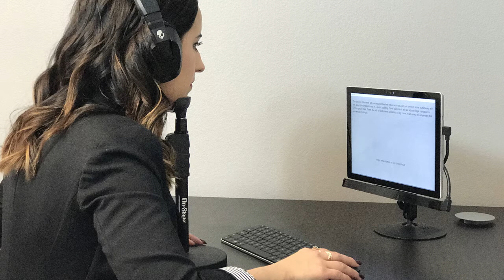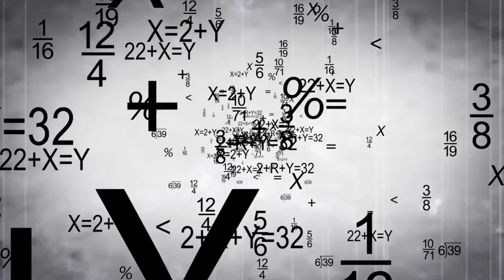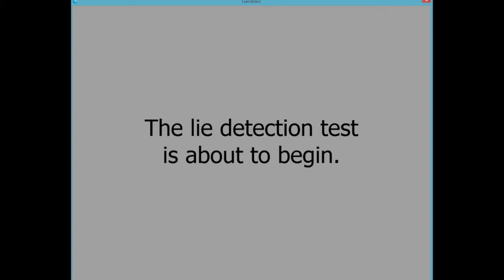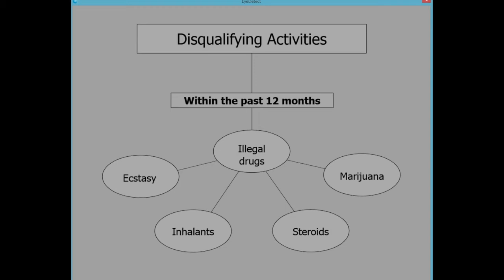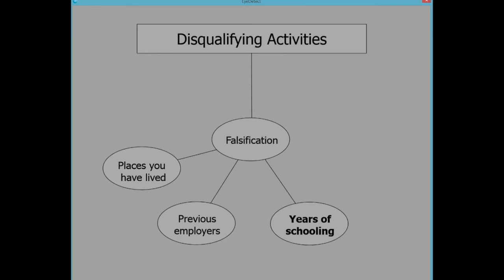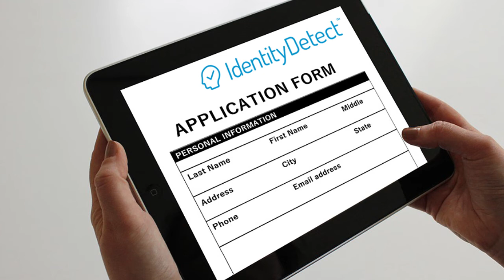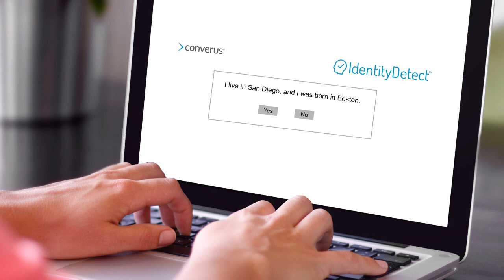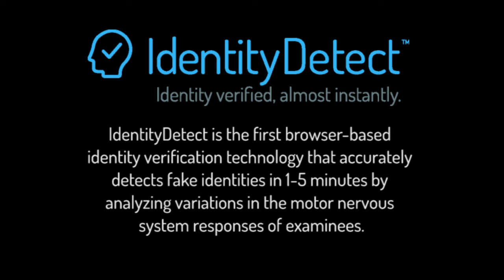It's Here - Futuristic Lie Detector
In this video, KCMO Talk Radio interviews Converus President and CEO Todd Mickelsen about this innovative technology, as well as a new technology called IdentityDetect.

How does it EyeDetect? It uses a high-definition, infrared eye-tracking camera to monitor involuntary eye behavior — including pupil dilation, blink rate and fixations — to detect deception while a person answers true/false questions on a computer screen. The test takes 30 minutes and provides a “truthful” or “deceptive” score within 5 minutes. Polygraph exams, the long-time standard for lie detection, require a trained examiner, take at least 90 minutes to conduct, and reports can sometimes take hours to receive.

The main benefits of EyeDetect include:

• 100% unbiased
• High accuracy
• Fast (only 30 minutes for a test)
• Nonintrusive
• Cost-effective
• Portable